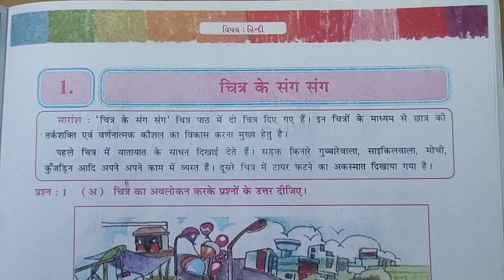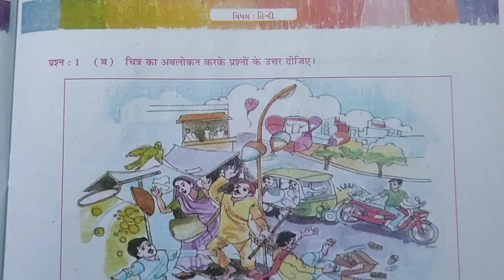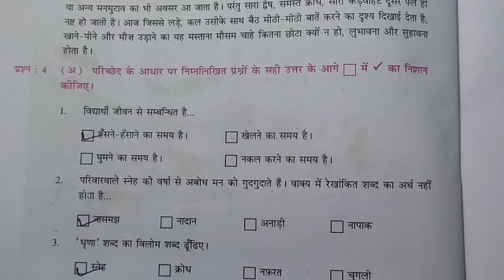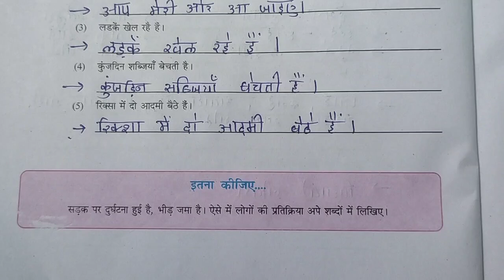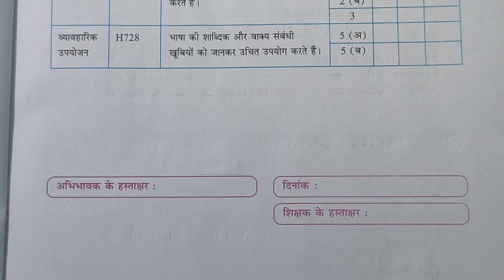std 7 ch 1 hindi swadhyay pothi | dhoran 7 ch 1 hindi swadhyay pothi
std 8 ch 1 hindi swadhyay pothi | dhoran 8 ch 1 hindi swadhyay pothi